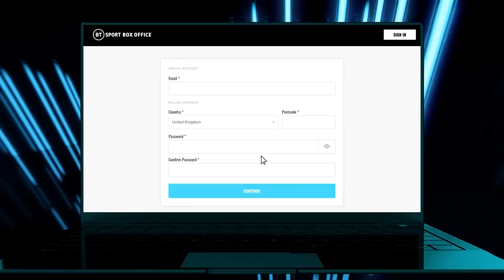Rafael Fiziev Exclusive 🔥 Gaethje Showdown, Background Story, Journey To UFC & More | UFC 286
Lightweight star Rafael Fiziev sat down with BT Sport's Adam Catterall for a brilliant insight into his background story and journey to the UFC as he prepares for his mouth-watering clash with Justin Gaethje at the O2 Arena in London.

Watch UFC286: Edwards v Usman 3 live on Saturday from 7PM on BT Sport Box Office ▶️